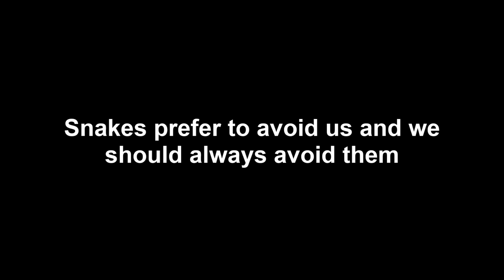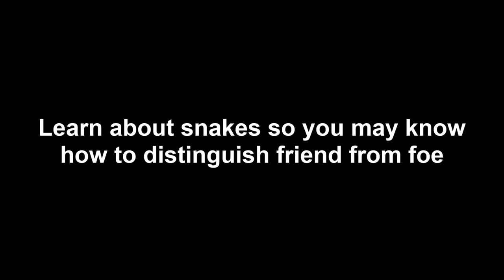Louisiana's Venomous Snakes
Snakes play an important role as both predator and prey.

Snake venom can kill but is also used to create life-saving medicines.

Snakes prefer to avoid us and we should always avoid them.

Louisiana's native population includes venomous snakes!

Snake identification is an invaluable survival skill.

Learn about snakes so you may know how to distinguish friend from foe.

MUSIC TITLE: Venomous
WRITTEN BY: Doug McClaflin
PERFORMED BY: DisBand
PRODUCED, ARRANGED, EDITED, MIXED BY: Doug McClaflin

RELEASED BY: McClaflin Music
ORIGINAL RELEASE DATE: 10 December 2016